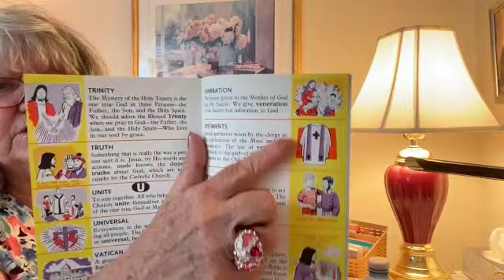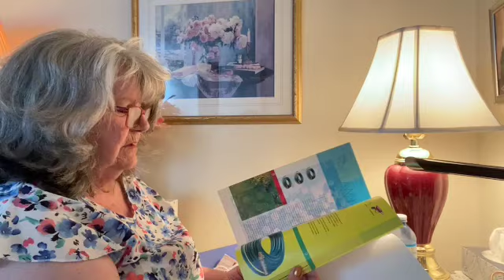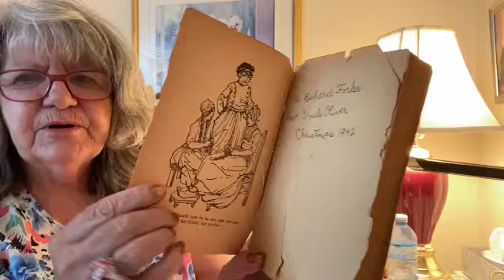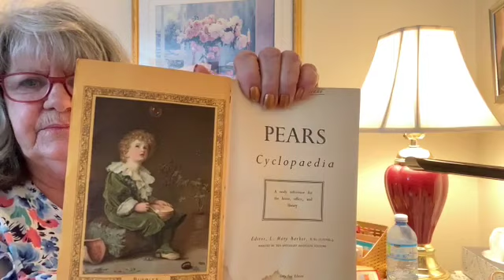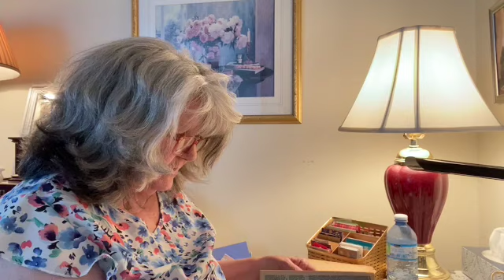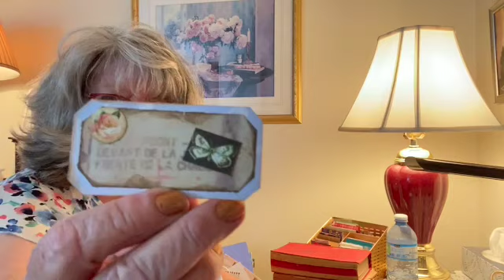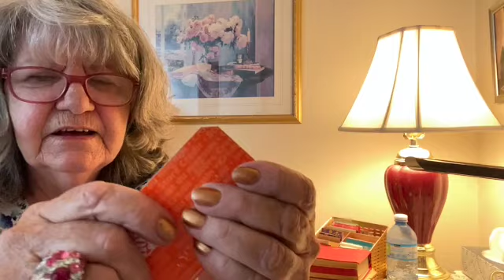What did I do today? My day off!